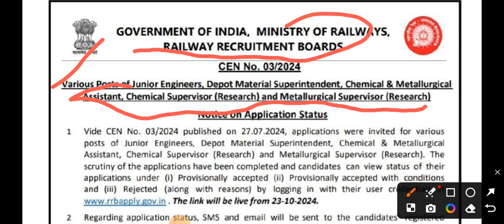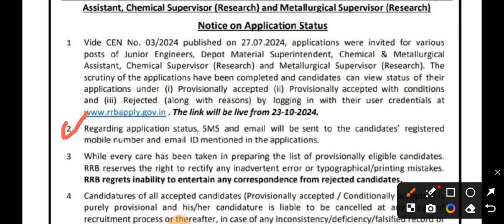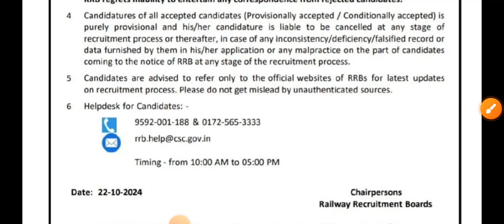RRB JE Application status out | RRB Junior engineer Application status check selected rejected 😭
RRB je application status check selected candidates reject candidate